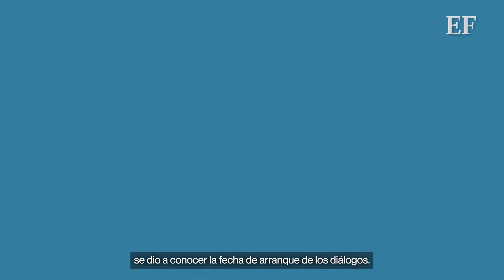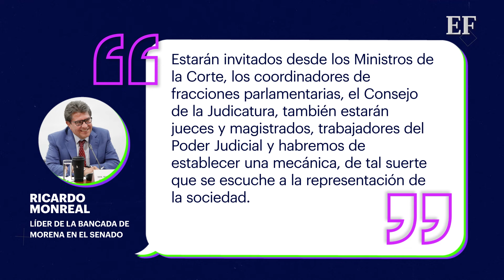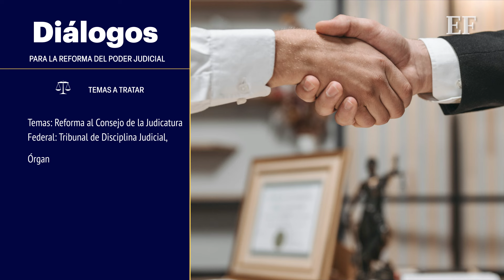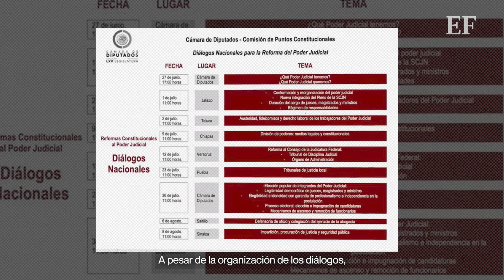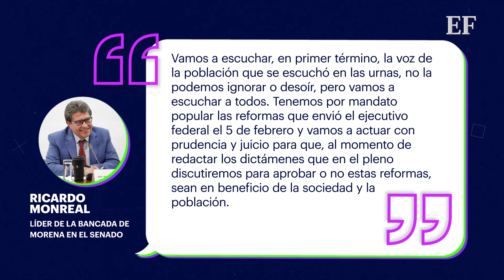Estos son los temas de los Diálogos Nacionales para la Reforma del Poder Judicial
Los objetivos son analizar y debatir el contenido de las 20 propuestas de reforma enviadas por el presidente Andrés Manuel López Obrador el 5 de febrero, comenzando con la del Poder Judicial.